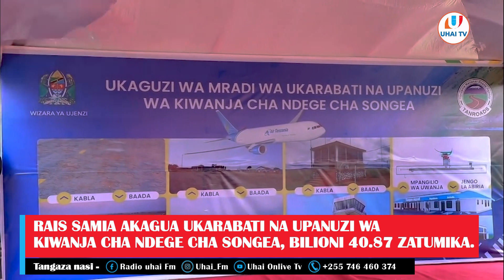RAIS SAMIA AKAGUA UKARABATI NA UPANUZI WAKIWANJA CHA NDEGE CHA SONGEA, BILIONI 40.87 ZATUMIKA.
MAWASILIANO